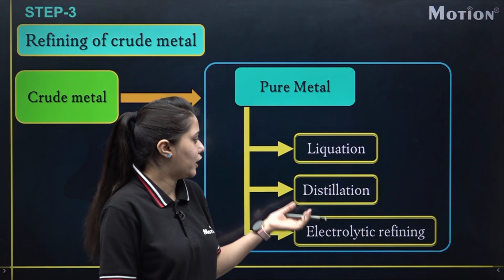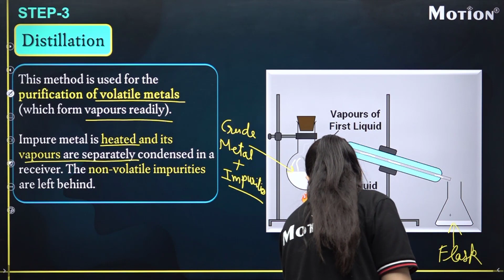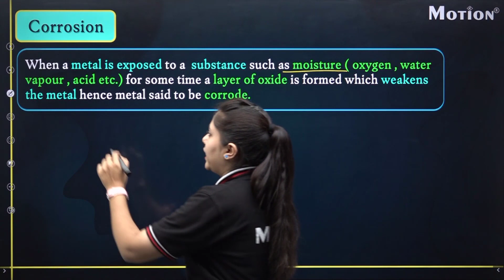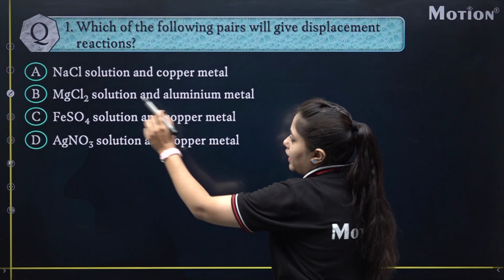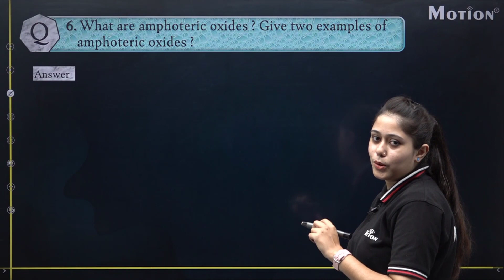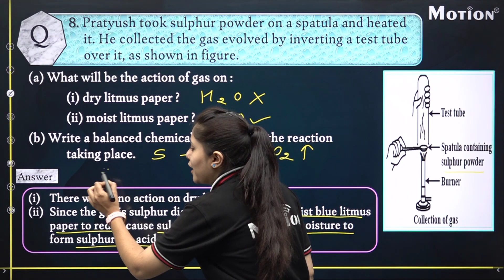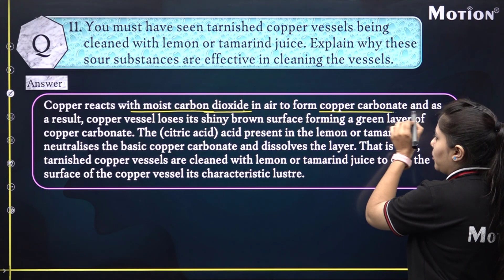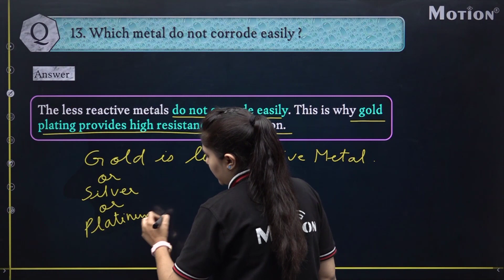Metal and Non Metals L-6 CBSE 10 Board Complete Course Session Free Course Motion Foundation